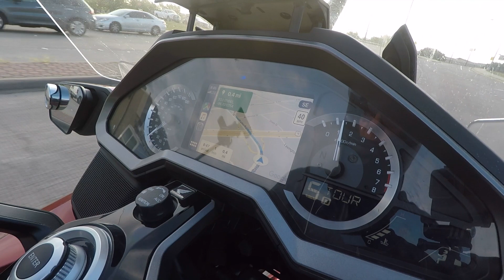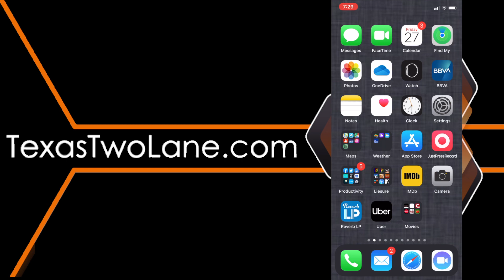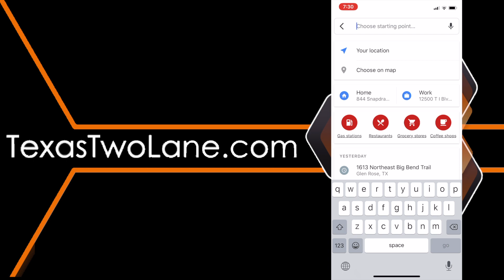[Ep 11] Pt 2-Don't Buy a GPS Until You Watch This Routing Lock for Google Maps-2018+ Honda Goldwing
See EP-10 on how to plan and lock down a route on Google Maps on the desktop and send it to Google Maps on your smartphone and have the route show on your phone exactly the way you planned it. Great for CarPlay but also for anyone who uses a smartphone for navigation.

The smartphone won't change the route you created using my method.

I have other great Goldwing videos, such as...
- Planning a route at home on Google Maps and then exporting it to your mobile Google Maps, and, if you have CarPlay, use your mobile Google Maps app to guide you on your planned route step by step.
- Using multicam to sync and edit two or more cameras and audio sources.
- Amateur radio on the Goldwing and using a Bluetooth helmet communicator to operate it.
- The Cruiseman and how Chris Dikmen because The Cruiseman.
- How I get my phenomenal riding shots using 360º video.
- How to use CarPlay on the 2018+ Goldwing.

Here's my original cut of the Drowning Puppy video.
Four media companies asked to use this and all re-edited it.

The camera used that's looking back at me on the motorcycle is the Insta360 ONE X. I've produced a tutorial of how I use this 360º camera to capture everything around me but only use an HD view  of my choice in a traditional edit.

My point-of-view camera on my helmet is the Sena 10c Evo. I like it because it records video and it records all audio from the earphones except for phone calls. It also reoords all audio from its mic so you can motovlog!

The Insta360 ONE X that gives you that incredible ability to move the shot around you and your bike::

Camera package 1

Camera package 2